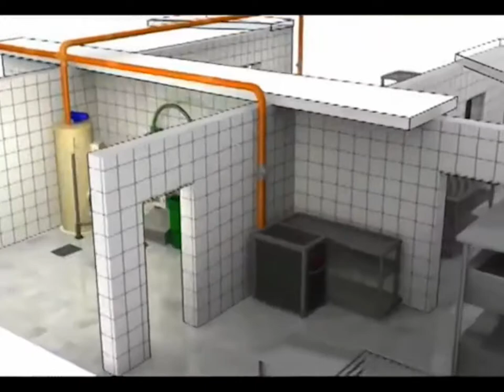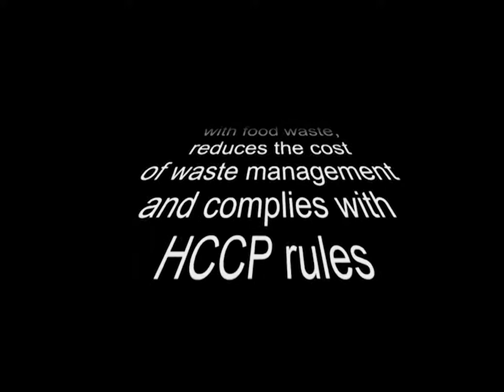SNOP Pro & Dehydra - Food Waste Disposer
SNOP Pro & Dehydra - Food Waste Disposer an innovative equipment to manage & recycle food waste in hospitality industry segment. The machine disposes food waste and process it further automatically to collect dehydrated food waste which is very low in fermentation and reduced in volume upto 80% & weight upto 50%. This dehydrated food waste is a very good input for Anaerobic digester to generate Bio-Gas & Organic Manure. The technology for this ultimate solution is made available for the first time in India.